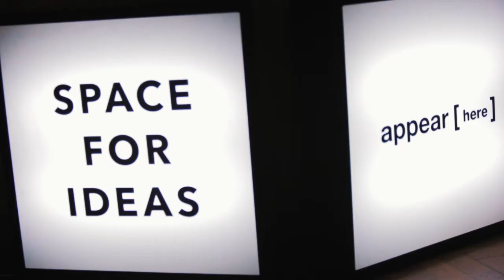Appear Here: Summer Party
Once a year we raise a glass to the thousands of you who've made your ideas happen at our annual summer party. A big thanks to Imad's Syrian Kitchen, Maltsmith's,  Conservatory Archives, Grind, The Duppy Share, Cano Water, Instrmnt, Cakehole, Hannah Bold, Matchaologist, Heron Hawker, Hoxton Mini Press and Earl of East London for making the night possible.

At Appear Here our mission is to create a world where anyone, anywhere can find space for their ideas.